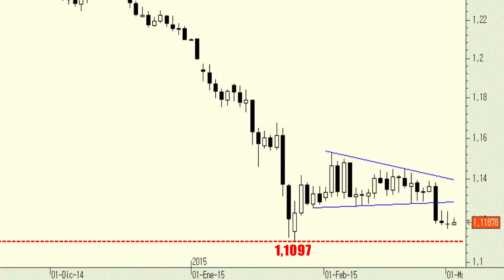La clave en el cruce del Euro contra el Dólar está en los mínimos de enero